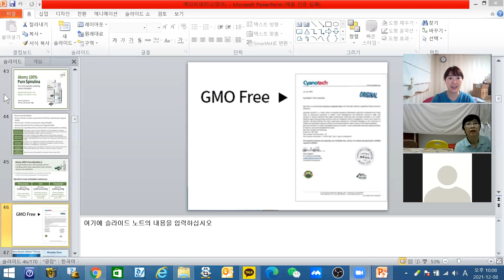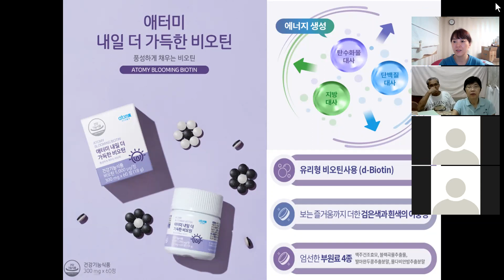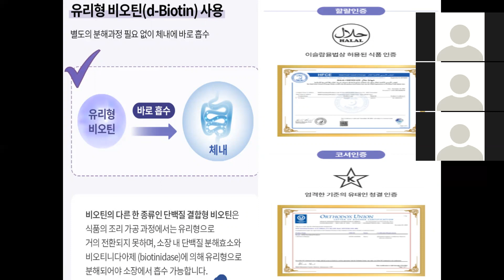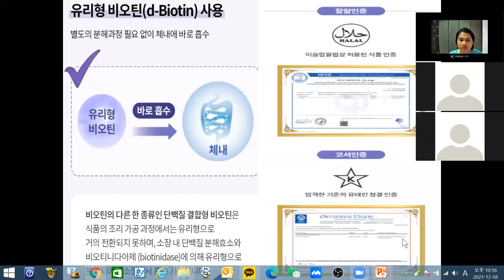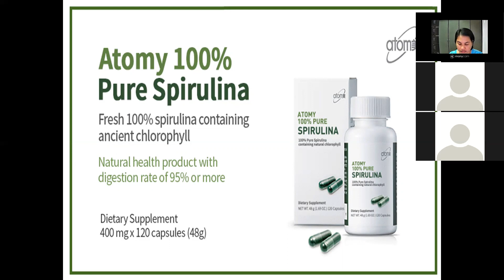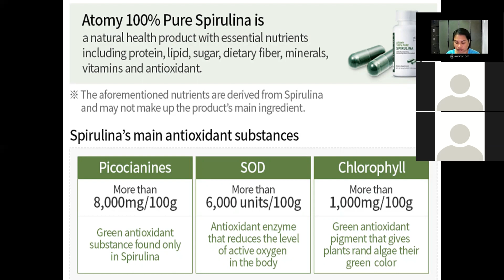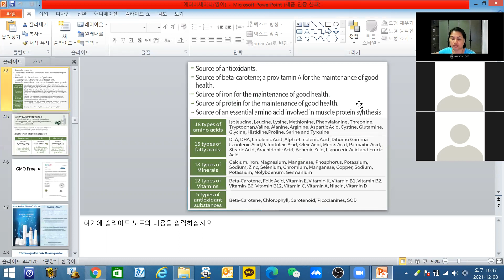8th Dec. malaysia products meeting(biotin, spirulina)